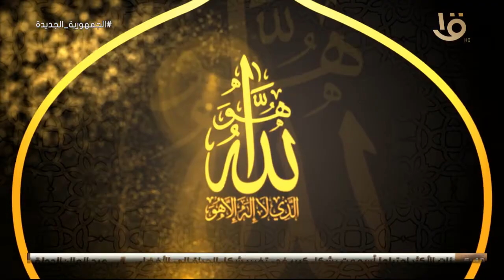ما هي أقسام الأسماء الحسنى؟ وما هو اسم الله الأعظم؟ مع فضيلة الإمام أحمد الطيب شيخ الأزهر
حدبث الإمام الطيب | ما هي أقسام الأسماء الحسنى؟ وما هي الأسماء الخاصة به سبحانه وتعالى؟ وما هو اسم الله الأعظم؟ مع فضيلة الإمام أحمد الطيب شيخ الأزهر